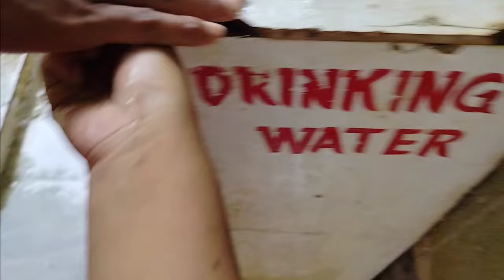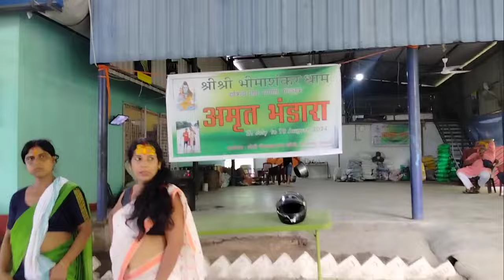পানীৰ তলত এটা অলৌকি শিৱ মন্দিৰ 😱ভাৰতৰ অষ্টমটো শক্তিপীঠ মন্দিৰ ক'ত ভীমাশংকৰ মন্দিৰ#guwahati